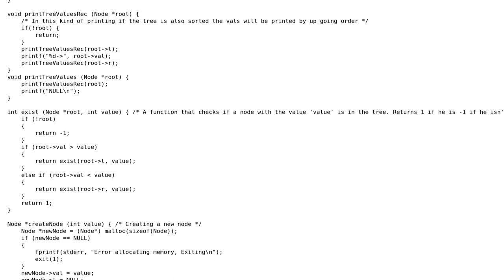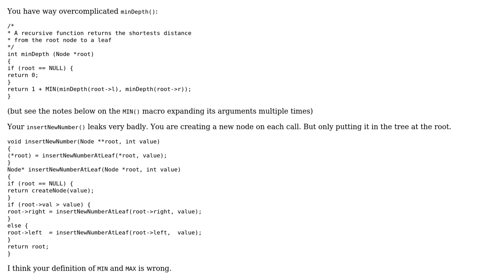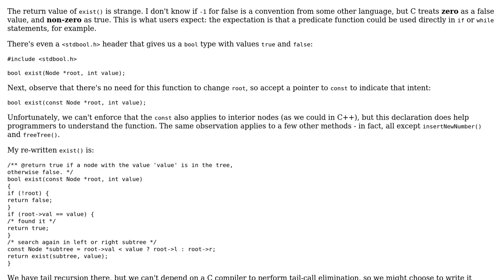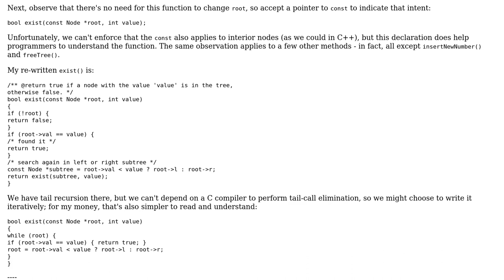Code Review: Search Tree in C (2 Solutions!!)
Code Review: Search Tree in C

With thanks & praise to God, and with thanks to the many people who have made this project possible! | Content (except music & images) licensed under CC BY-SA | Music | Images & others | With thanks to user Yonlif user Toby Speight user Martin York and the Stack Exchange Network Trademarks are property of their respective owners. You are responsible for your own actions.